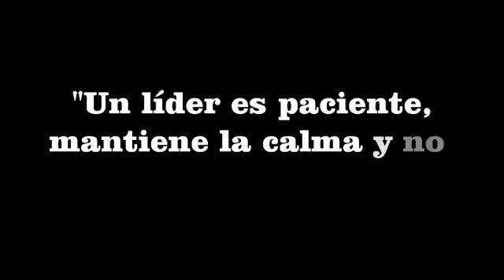[THG III] - Lidiando